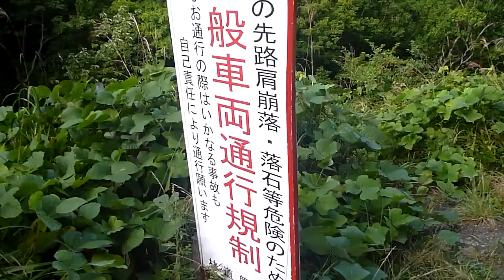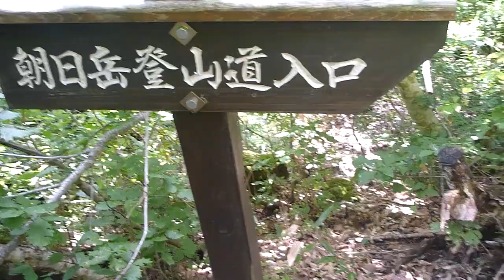ナルミズ沢（ナル水沢）LV【沢登り動画2015】奥利根の初心者沢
参加者用ロングバージョンです